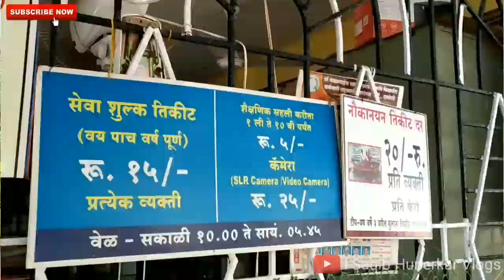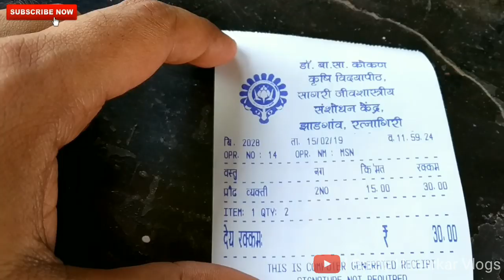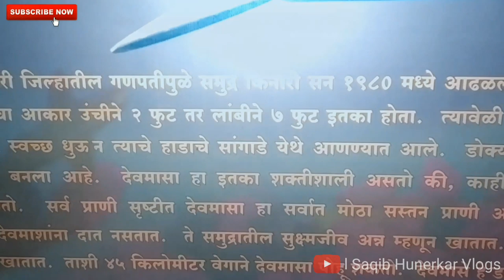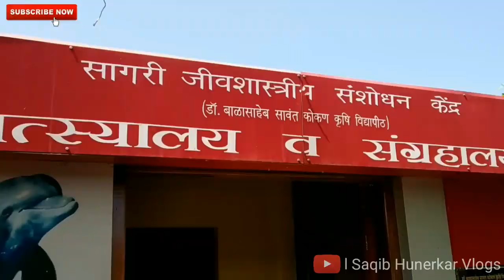RATNAGIRI FISH AQUARIUM | RATNAGIRI MARINE AQUARIUM & MUSEUM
Hi Dosto
Aaj k is video me main ne Ratnagiri k Fish aquarium ko Explore kr k dikhya hai. aap Is ratangiri k Aquarium me zarur visit krna. bohot ache ache fish apko dekne mil skte hai.

Ratnagiri Aquarium information
At a distance of 2.5 km from Ratnagiri Bus Stand, Marine Aquarium and Museum is located on Ratnagiri - Bhagwati Mandir Road next to Mandavi Beach in Ratnagiri Town.
The Marine Museum was established in 1985 by the Marine Biological Research Station of Ratnagiri. The Marine museum has some rare and beautiful specimens like Sea horse fish, Lion fish, Trigger fish, Sea turtles, Eels, Sea cucumbers, Star fish, Lobsters, sea snakes and many more. This museum also possess well mounted precious and age-old skeleton of Whale. The original length of the whale being 55 feet long and 5000 Kg in weight is strongly appreciated by everyone who visits this station.
Taking into consideration the growing demand of general public about aquarium, a beautifully arranged and well decorated separate freshwater aquarium section has been recently developed. In this section, along with beautiful and fancy colour fishes, one can also observe locally available freshwater aquatic species like prawns, crabs, turtles, barbs and aquatic plants.